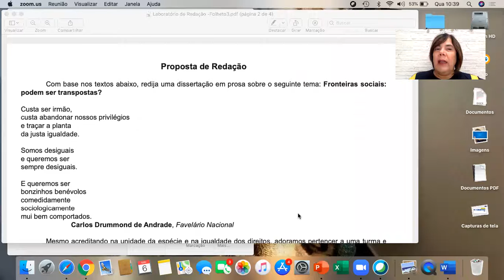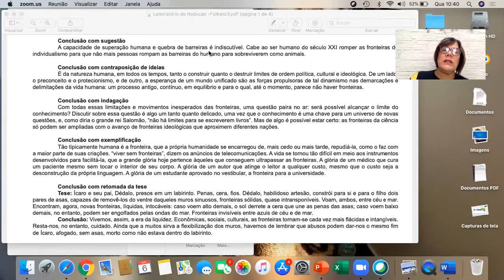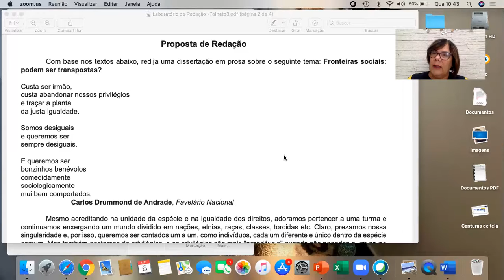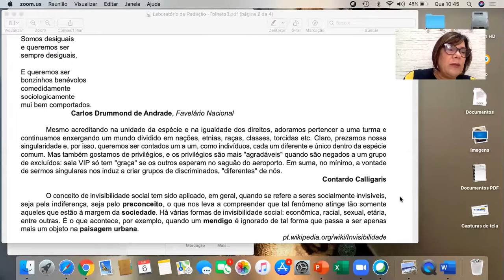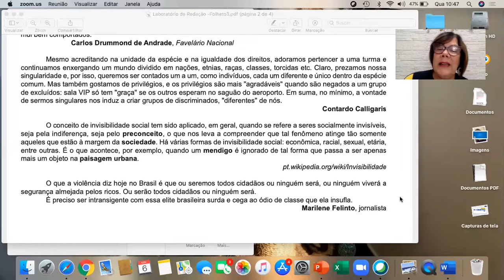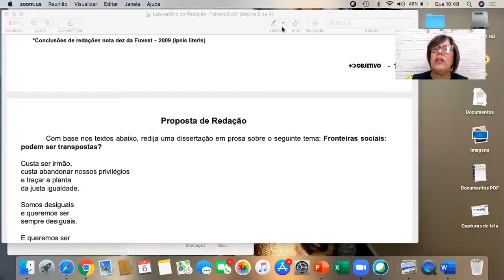3.ano - GRUPO DOIS ESTUDOS - LABORATÓRIO DE REDAÇÃO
Laboratório de Redação número 3